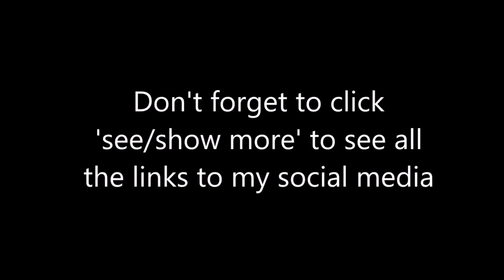The Works - Star Wars: The Old Repubic - Vanguard - Tragiah - 14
If you think you're seeing an old VOD then you're correct. I originally streamed this game and the VOD is up in my Twitch VODs playlist, but I've made these videos for those who don't much like that longer form content. Originally streamed on May 20, 2022.